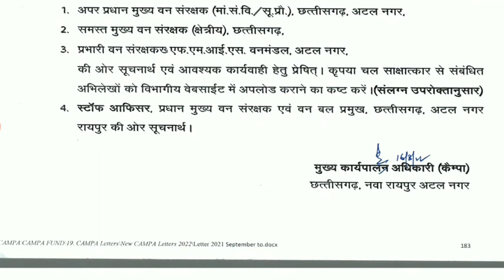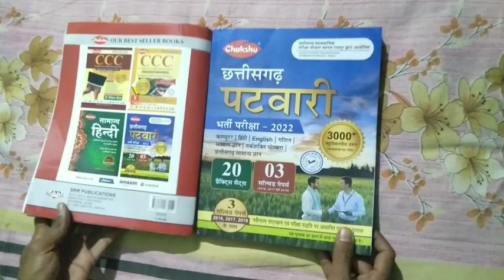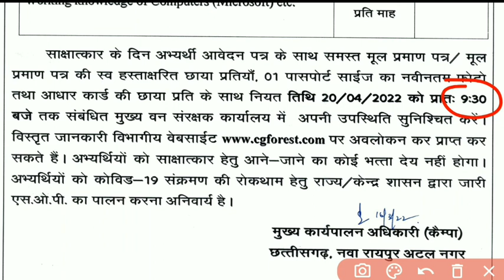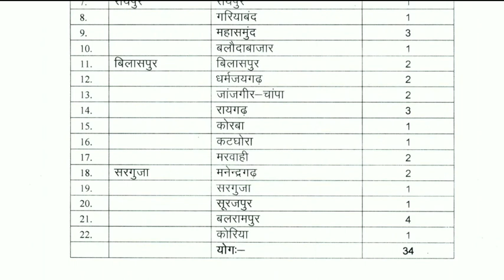वन विभाग ने फिर जारी की भर्ती विज्ञापन | पटवारी भर्ती पर बातचीत | forest department vacancy patwari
AMAZON –
Chhattisgarh Patwari Guide Book
Chhattisgarh Patwari Practice Sets

FLIPKART –
 COMBO PACK

वन विभाग ने फिर जारी की भर्ती विज्ञापन | पटवारी भर्ती पर बातचीत | cg forest department vacancy | cg vyapam patwari exam | cg new vacancy update | cgpsc latest vacancy